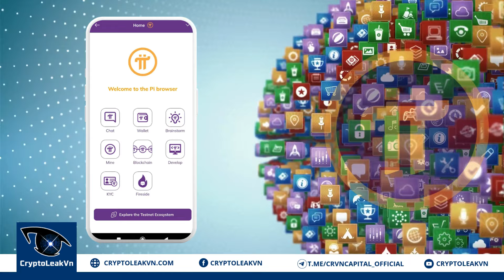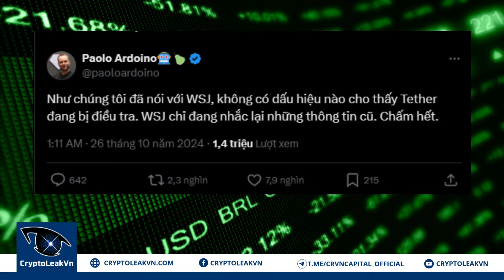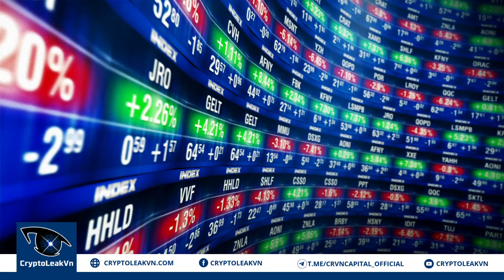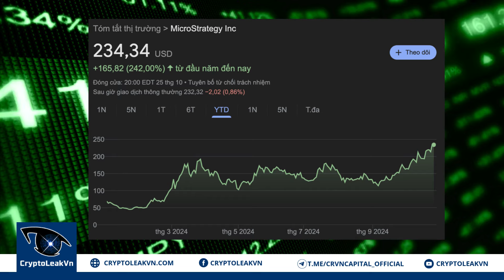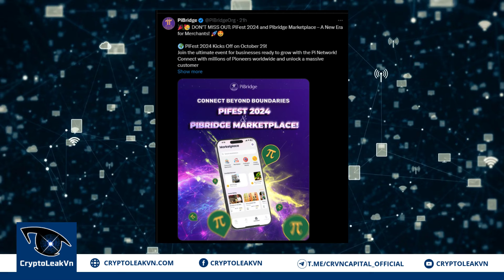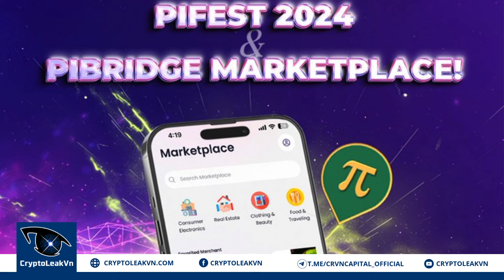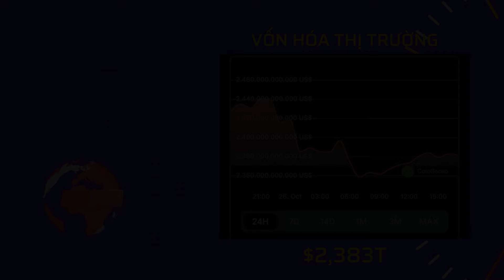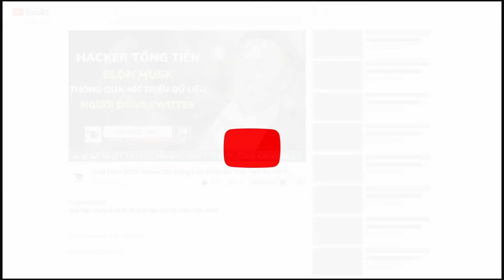[Crypto 24h] - Pioneer Cẩn Trọng Trước "Bão" Dapp Trên Pi Browser Trước Thềm Open Mainnet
Tin tức Bitcoin, giá Bitcoin và giá tiền điện tử hôm nay sẽ được CryptoleakVn cập nhật liên tục và chọn lọc tổng hợp trong bản tin Tin Tức Crypto24h

+ 01:23 - Tether đối mặt với nguy cơ bị khởi tố bởi Bộ Tư pháp Mỹ
+ 02:30 - BTC điều chỉnh mạnh sau khi Israel "trả đũa" Iran
+ 03:50 - Cổ phiếu MicroStrategy đạt đỉnh mới trước thềm công bố báo cao thu nhập
+ 05:06 - PiFest 2024 và Pibridge Marketplace mở ra kỷ nguyên mới cho Pioneer
+ 06:31 - Pioneer cẩn trọng trước "bão" dApp trên Pi Browser trước thềm Open Mainnet